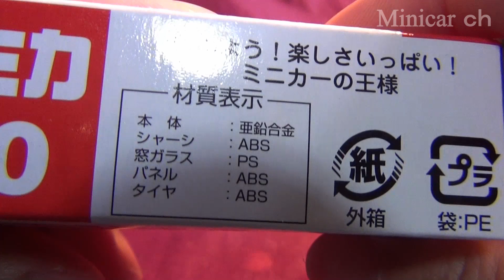トミカ No.010 スバル サンバー パン屋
トミカ No.010 スバル サンバー パン屋の紹介動画です。
2012年4月現在￥236